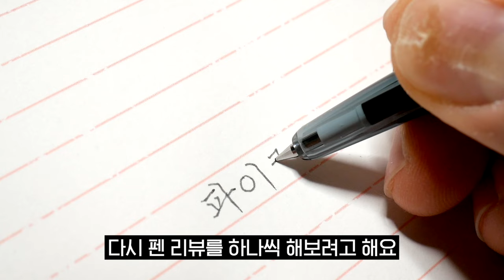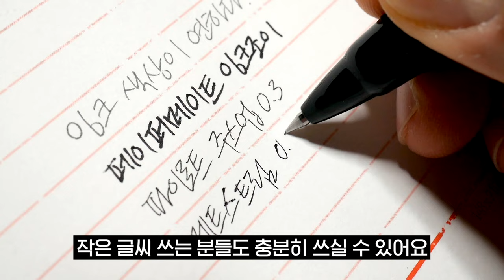대본 없이 막 뱉어 낸 야생의 지워지는 볼펜 리뷰 파이로트 프릭션 0.38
만년필 잉크를 만들어 판매해 보니 일본 사람들은 연한 색상을 좋아하는 경향이 있더라고요.

그래서 이 볼펜이 더 인기인가 싶기도 합니다.
한국은 진한 잉크를 선호하더군요.

이유는 몰라요...

글씨를 배우실 분은 아래를 참고해주세요.

[ 제 평소 글씨체(한글 필기체) 연습 및 필사용 책 ]
- Yes24

감사합니다.

덕분입니다.